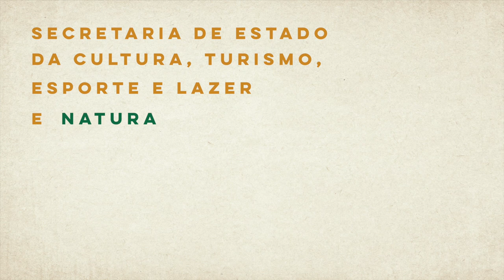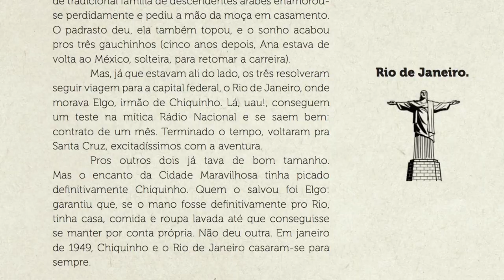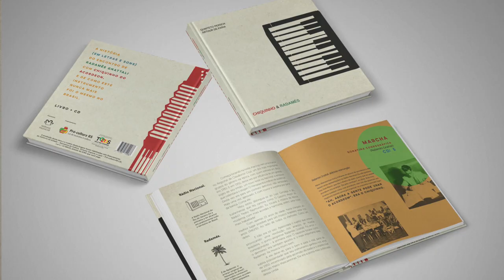Ep 2 TRIO GAÚCHO e a miss México | CHIQUINHO & RADAMÉS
Série web sobre o encontro do lendário Chiquinho do Acorden com o compositor Radamés Gnattali, um encontro que mudou para sempre a história do acordeom no Brasil. Apresentação de Arthur de Faria e interpretação do Quinteto Persch.
A série foi realizada dentro do projeto Chiquinho e Radamés, que envolveu a criação de um Livro+CD, videoclipes e esta série.

Direção audiovisual: Caio Amon
Direção de fotografia: Arion Engers